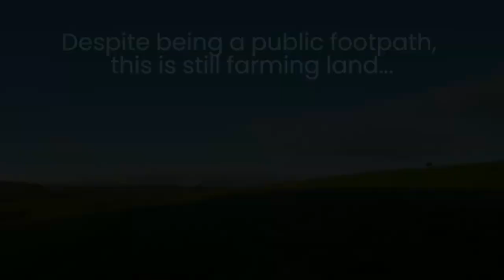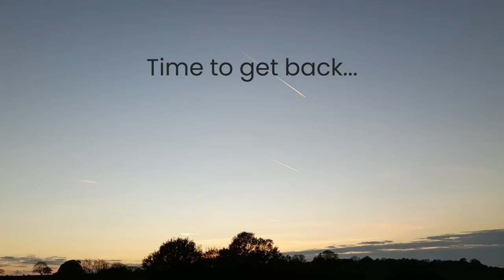Hiking in England - Dean Wood, Rivington.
Please take  a look at our other  videos, we are adding from lots of places in the world.

We do our best to check location names and translations

with any comments or errors, or if you would like us to go out and take a video for you.

All photos and videos are the property of Two Sandy Sandals, unless otherwise specified.

Audio and graphic clips used under subscription from Clipchamp.com.

Track used is -

Please visit our playlist of artists and tracks used in our videos